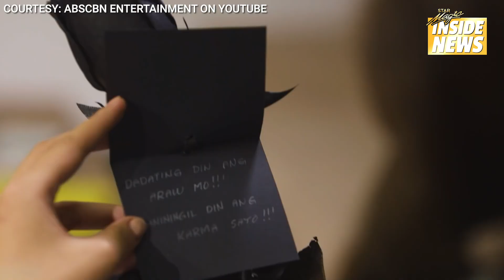Loisa Andalio at Ronnie Alonte, kampante sa kanilang 6 year relationship! | Star Magic Inside News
LoisaAndalio at RonnieAlonte, kampante ka sa kanilang 6 year relationship! Alamin kung paano nila name-maintain ang pagiging power couple!

Alamin 'yan exclusively dito lang sa StarMagicInsideNews!